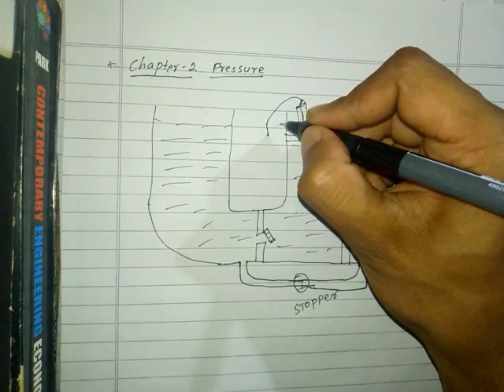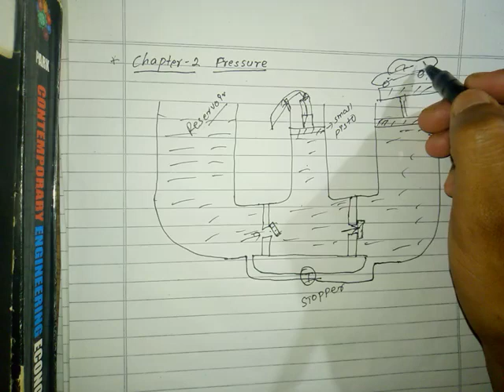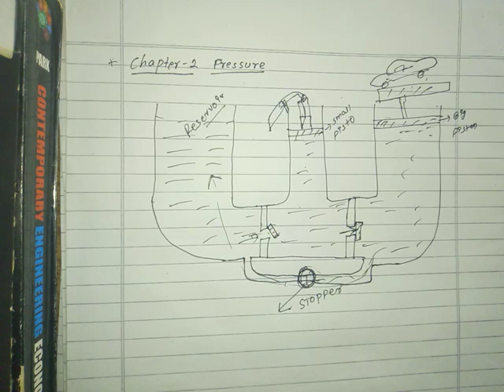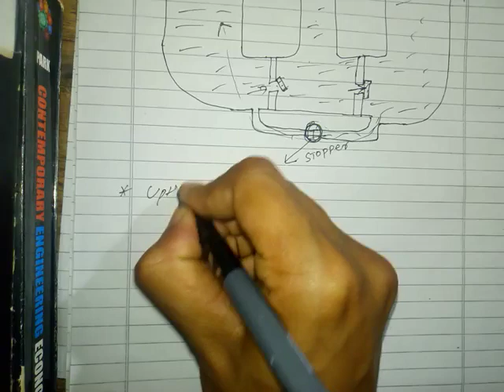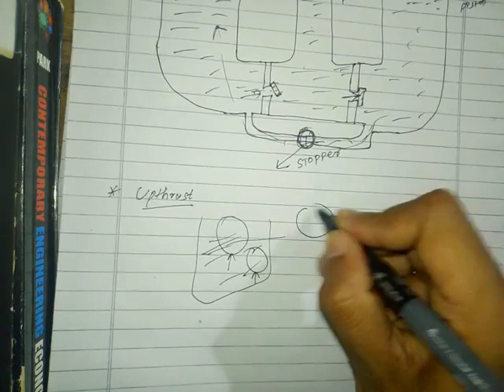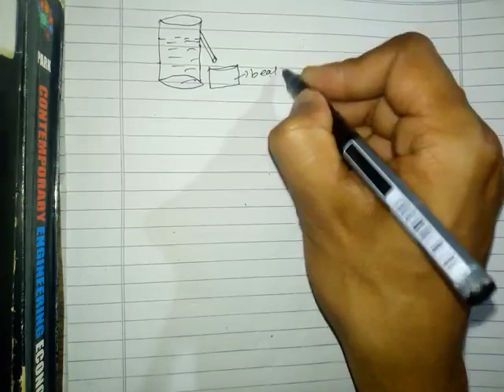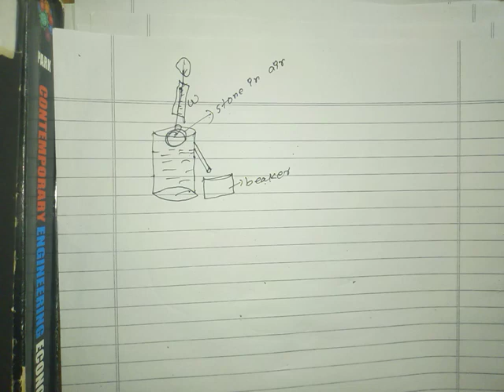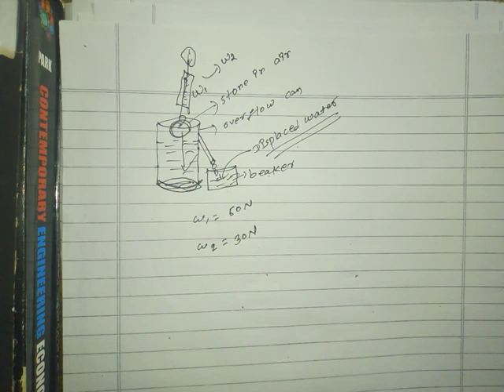Class 10 ||SEE ||pressure || second class||by Santosh paudel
In this viddo you will able to learn about pressure related topics strictly based upon CDC syllabus class 10.